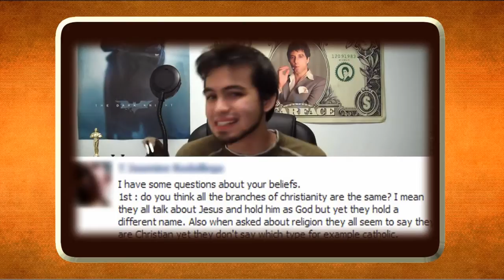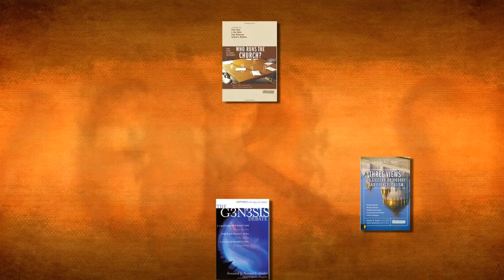One True Church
Christian Diversity - A Contemporary Observation - The One True Church
This episode seeks to inform viewers about the many denominations within Christianity.  The series will look at various disputes in the christian church with a strong emphasis on the debates within protestant evangelicalism.